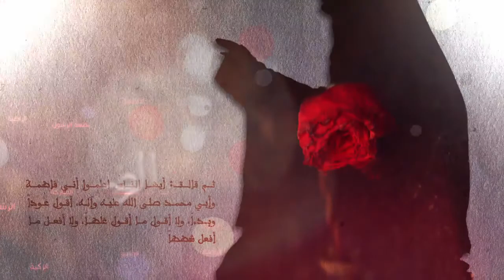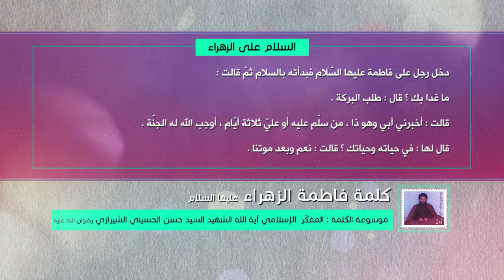كلمة فاطمة الزهراء عليها السلام - السلام على الزهراء عليهاالسلام - آية الله الشهيد السيدحسن الشيرازي